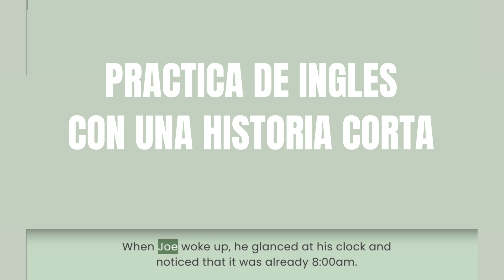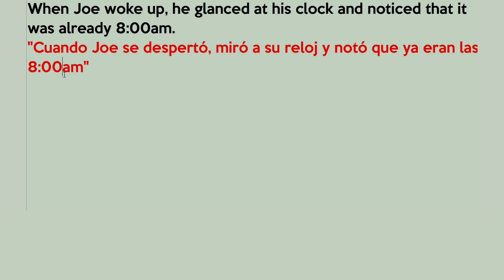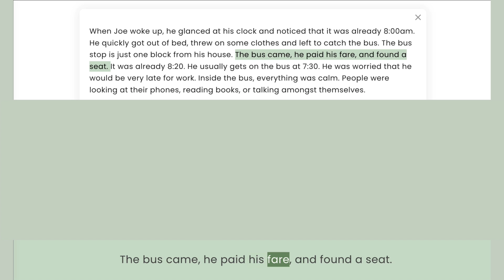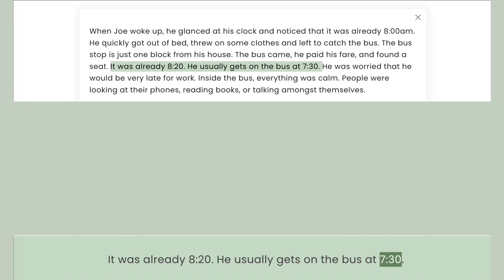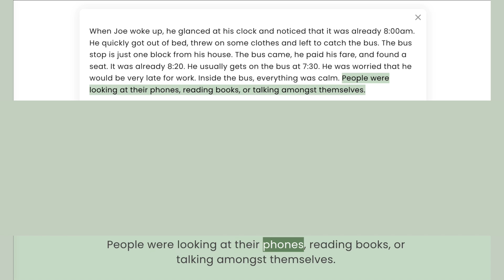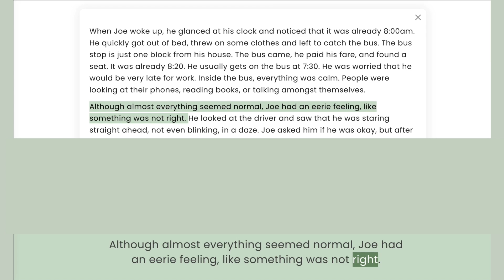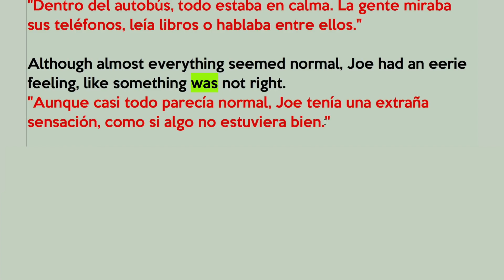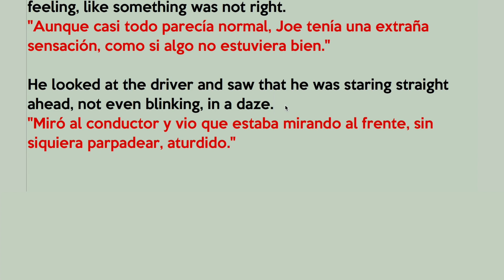Cómo Aprender y Memorizar Todo en Inglés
Aprende inglés y practica inglés con una historia corta; aquí analizamos y vemos frases, párrafos de una pequeña historia en inglés. Vemos frases comunes, tiempos pasados y cómo interpretar el inglés en lugar de traducir literalmente.

Esta vez usamos una voz con acento de inglés americano en esta entretenida y muy divertida historia corta.